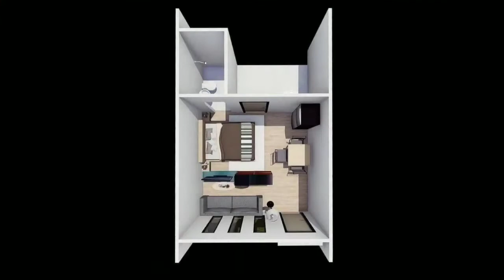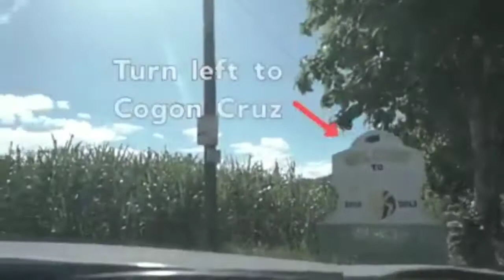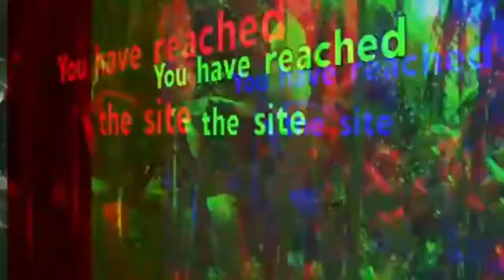Casitas Cogon Danao